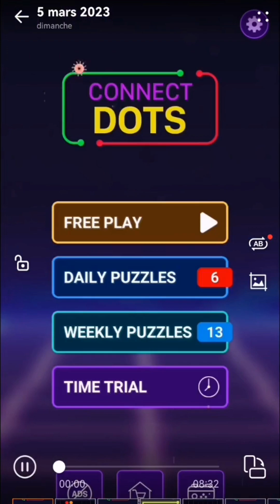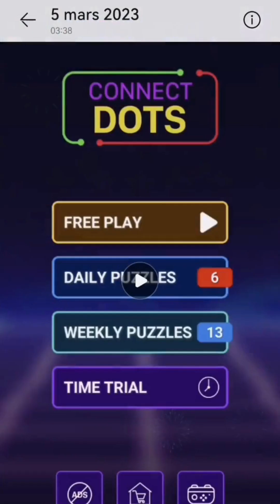Dotty Adventure: Connect the Dots... Only for Geeeeeks !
Music : Antonio Vivaldi - The Four Seasons, Op. 8, "Spring": Allegro